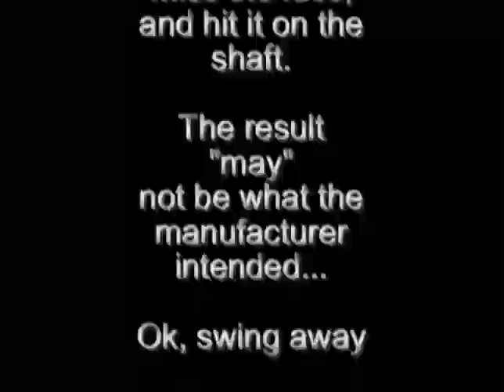Who Is Dan Boever?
Celebrity Promos at Dan Boever golf shows